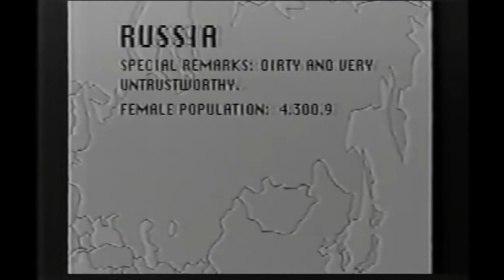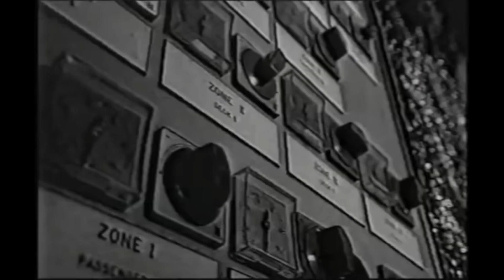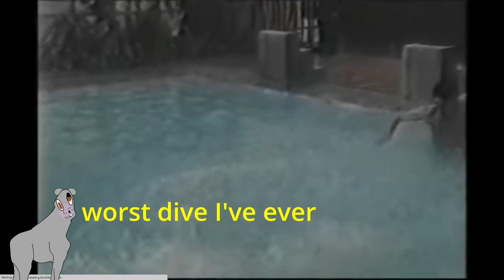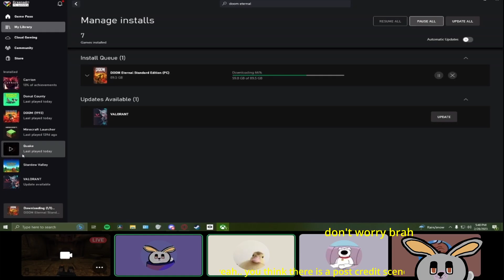New Year's Special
Wasssupp my homies its been a little more than a year since I started this channel and man youtube is a butt head with all this lame removing views thing I feel like a ghost in a grave yard. nothing I do will amount to anything and umm you know what I think it is almost impossible these days to make it anywhere on youtube without any outside help because no matter what youtube will stop showing your videos to people no matter what after a couple hours anyways happy new year have an interesting good life with them ja ju bees.